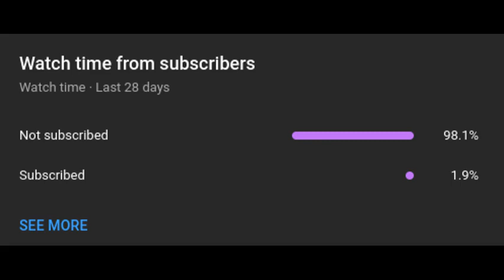Youtubers be like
SUBSCIBE?? --every youtuber ever
(discord pings for every upload, usually faster than YT does :D)